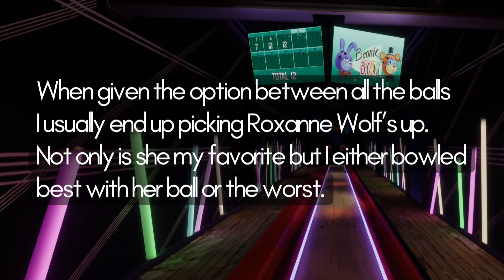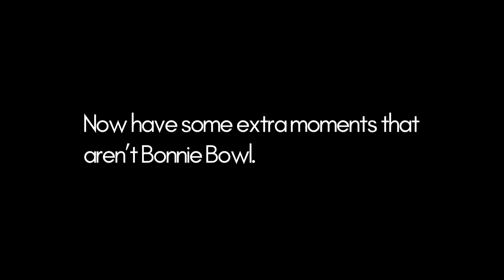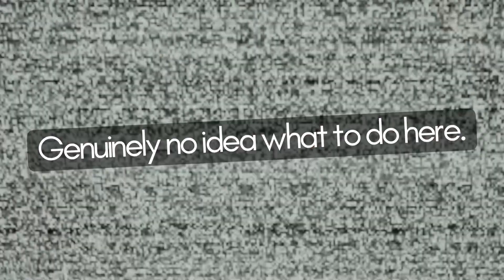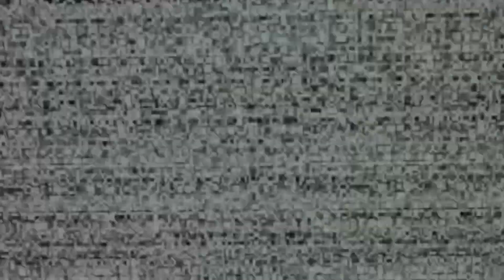Struggling in Bonnie Bowl (and a Few Other Mini Games)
Help Wanted 2 is my first VR game. It’s actually great! There are some spoilers in this video, but the first half is exclusively Bonnie Bowl. The single hardest achievement in this game is “Gobble Gobble” also known as “Bowl a Turkey.” Once you get the hang of it it’s not too bad but the time required to get used to it is so frustrating.